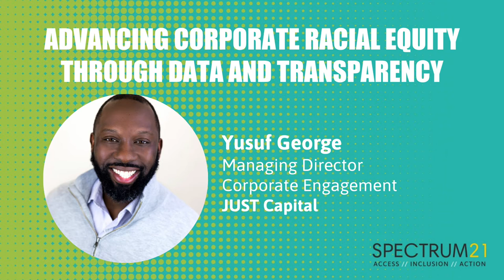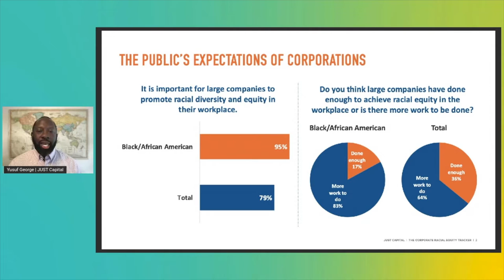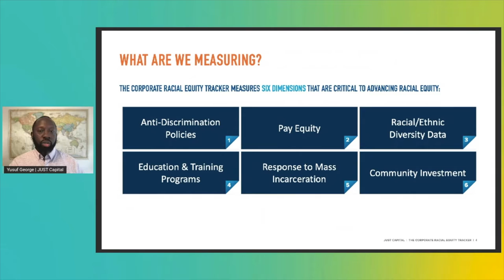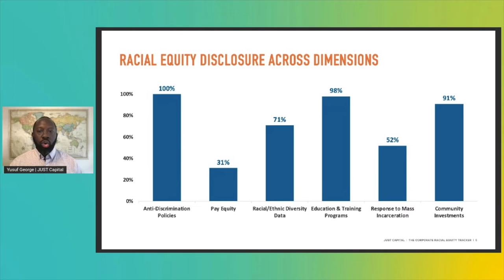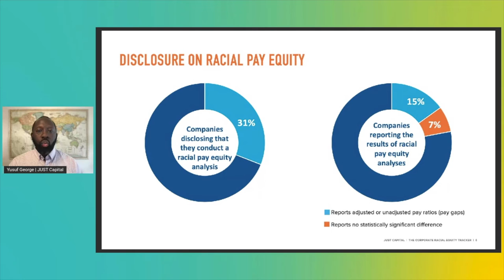SPECTRUM21 - Advancing Corporate Racial Equity Through Data and Transparency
We've now marked a year since the murder of George Floyd, a devastating event that has since sparked a national reckoning with systemic racism in America and an outpouring of support for communities of color as companies large and small made commitments to Black Lives Matter. 95% of Black Americans agree it is important for companies to promote racial equity in the workplace, but 80% said companies have more work to do – showing that talk of commitment is not enough. During this discussion, Yusuf George, the Managing Director of Corporate Engagement at JUST Capital discusses why data and transparency are critical to advancing racial equity in corporate America, and what companies can do to drive real change for their workers and communities of color today.

SPECTRUM21 Virtual - June 9-10, 2021